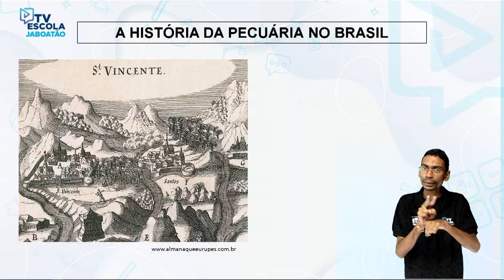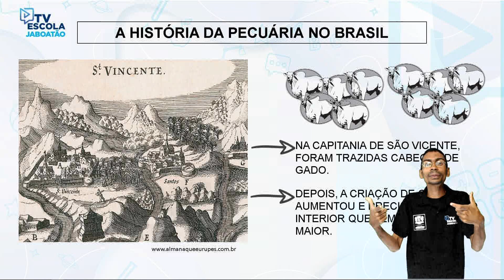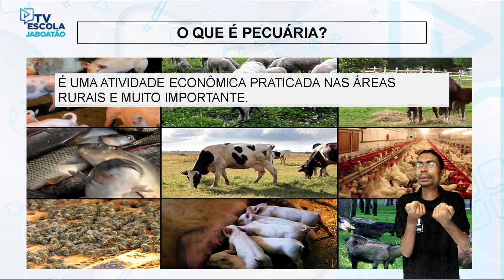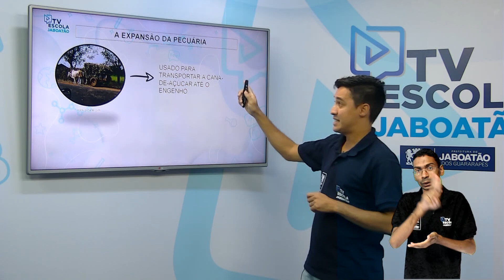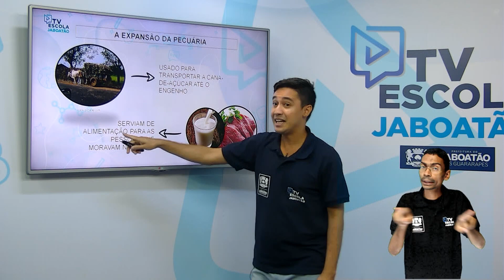TV Escola Jaboatão | 3º HISTÓRIA| A HISTÓRIA DA PECUÁRIA